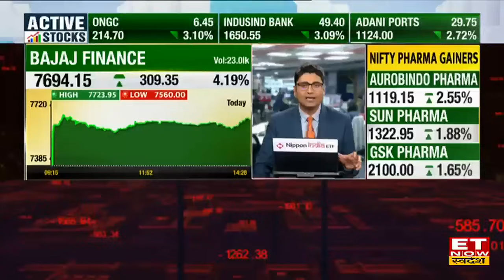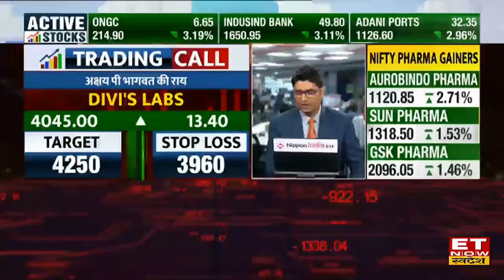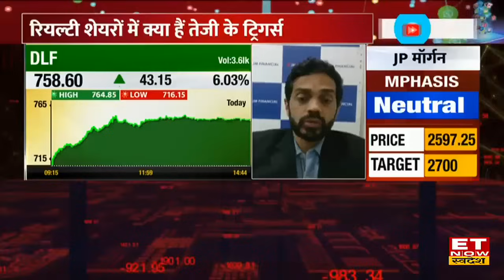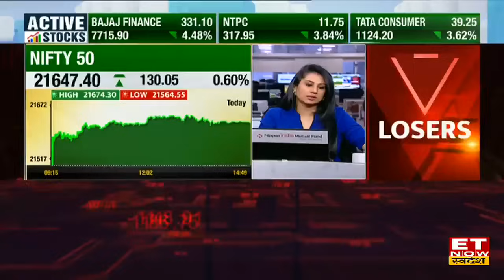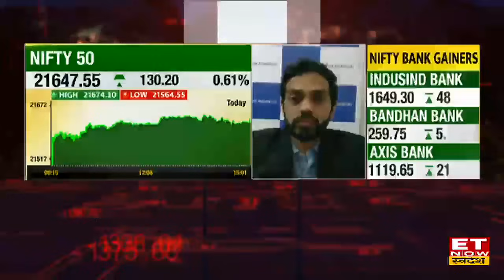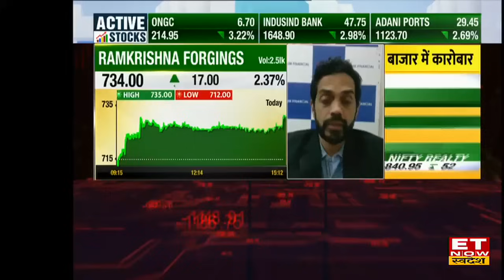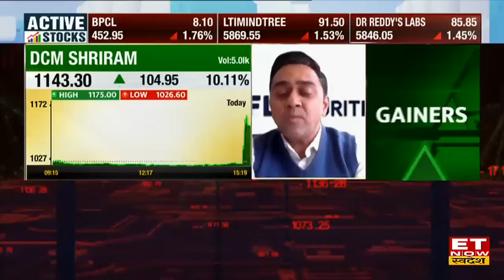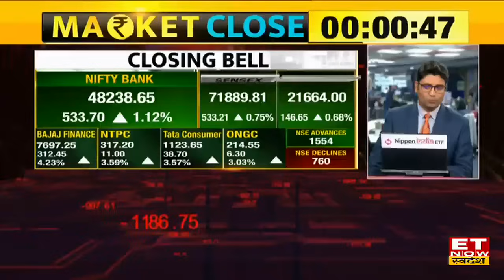Weekly Expiry के दिन Share Bazaar में गजब की तेजी, Nifty 21600 के पार बंद | 4 December 2024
Share Market में आज कारोबार के अंत में Sensex 490.97 अंक यानी 0.69 फीसदी की बढ़त के साथ 71,847.57 के स्तर पर बंद हुआ। वहीं Nifty 141.30 अंक यानी 0.66 फीसदी की बढ़त के साथ 21,658.60 के स्तर पर बंद हुआ। जबकि Nifty Bank 490 अंक चढ़कर 48195 पर बंद हुआ।
बाजार के लिए कैसा रहा आज का दिन?
कौन-से शेयर्स रहे Gainers और Loosers?
कैसे रहे Banking Stocks और Midcap?
कैसे रहे IT Stocks?
किन Stocks में हुई सबसे ज्यादा गिरावट?